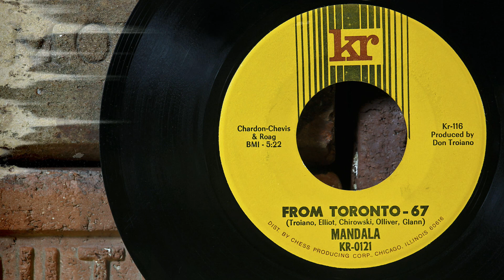Mandala - From Toronto - 67 ...1967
Even though Mandala for the most part was an R&B/ soul band, this song is anything but R&B or soul. “From Toronto – 67” is more of a blues based psychedelic instrumental with a good bit of fuzz guitar and crunchy B-3 organ.